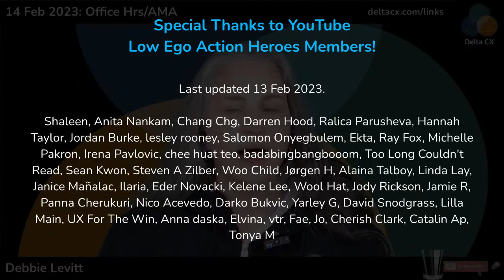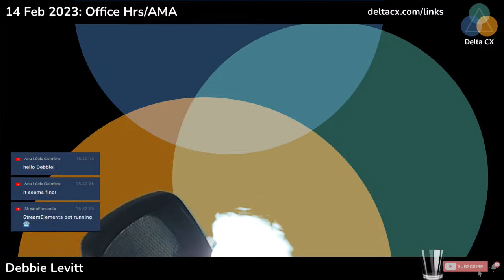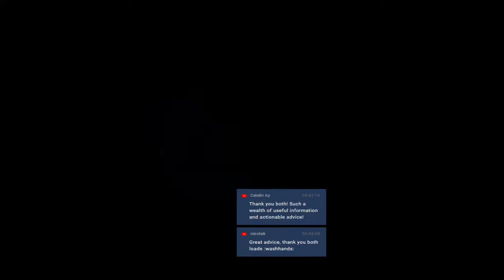14 Feb 2023: Office Hours/Ask Us Anything, special guest Dr Nick Fine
Ofc Hrs/AMA - CX, UX, Axure, and other questions answered live!

Today's questions were (in order):

The current strategy is to get this product out and it's okay if we hit only 60% of the user needs. Other reasons for this strategy I think are 1) this web app is built on a data system that's the IP of the company, so the data itself is a big selling point; 2) because of this IP, this company sits very well on the market and pretty much has no competitors; 3) the company is still short on money and needs to push the product to the market to bring money in, it has its IP but it's a niche market right now; 4) this company has been doing businesses with the paying customers for years so they know (or think they know) exactly where's the pain point and what's the selling point; 5) in the words of our C-suite, we're building a product that not many people know they need yet. My question is: From my heart, I think I need to do more research with the actual end users to inform the design. But I don't know how to challenge this product strategy.

Hi Debbie! Curious to know if you have ever heard of CCXP Certification from the Customer Experience Professional Association. I see some people in my company have it and are not sure if it's good. (I see Design Thinking by IDEO on their recommended reading list...)

Hi Debbie! how would you conduct research on things that don't exist before? For e.g. how does an energy company's online self-service portal manage car charging stations or solar panels in residential homes in the future? Is it needed to conduct a competitive analysis (if other cities or companies have done similar things)?

I'm a bit confused by the term "concept testing". It seems to be used in different ways by different people. Could you explain the term a bit?

I have a question today! When would you chose to do a heuristic analysis instead of an usability testing? Or an usability testing instead of a heuristic analysis.

What's your opinion about people accepting higher-level position than they might deserve? eg accepting a lead position in a startup even tho you aren't experienced for such role

How many case studies should be in a portfolio of 9 years experienced UX UI Designer?

how does a designer make a decision about positioning research alongside timelines? How much do you challenge, if you’re outnumbered before you just go along? some people are very agreeable and wish to be liked. It’s challenging for those who don’t have strong personalities to pushback, thoughts.

Context: I'm working on an internal platform for a company I work for - creating stuff for internal users.  Do you have any ideas on how to incentivize participation? I can't pay colleagues and can't really make them participate, but I'd like to make it worth their while (besides creating a tool they enjoy)

Two questions: What do people mean when I should-"add personality to my portfolio?"

And What is more important-the number of projects you have or how high in quality they are?

What's the difference between discovery and discoverability?

What do you think of UX designers transitioning to (or wanting to) become PMs so that they have more say in the product being built? I have spoken to many designers thinking of this.

My one weakness is storytelling. Any good books or courses to take on story telling, written & spoken? Thank you both!

I've been told I speak too high-level when discussing my projects. However a lot of my projects are extremely technical and complex; It's like trying to explain "why ice is slippery" to non-physicists

What are your POVs of companies that build their quarterly product/feature roadmaps, OKRs or strategies upon NPS scores (and efforts to improve these)?

Why do a lot of design leaders on LinkedIn advocate so much for craft over the strategy part? I’ve seen a lot of them debate Figma and tools over problems.

I find crafting engaging and great reports/presentations is absolutely essential to be a successful researcher. How do you make reports/presentations or any communication you issue to stakeholders as a researcher better? Any resource recommendations/courses/articles?

Thoughts on how best to structure/place a UX team (centralised, decentralised, etc)?

What does it mean to "design" something? I think people assume only the visual and aesthetic aspects of design and its reinforced in EDUCATION. Education programs emphasize being "ready for hire" for companies with narrowly and INCORRECTLY defined job descriptions for "UX Designer" and most leadership at today's companies don't understand that. But then should they? Should we expect company leadership to understand the intricate details of interaction design? Especially if they leave all hiring and candidate evaluation to HR reps?

how do you decide whether it's better to walk away? What are some of the red flags that things won't change?